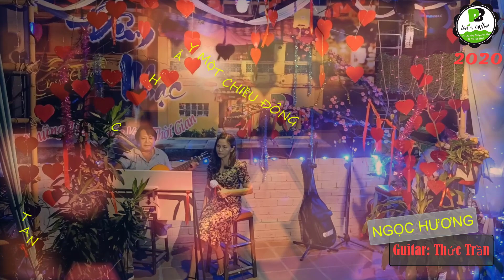TAN CHẢY MỘT CHIỀU ĐÔNG/NGỌC HƯƠNG/BẢN FULL HD 1080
Tôi gặp [Am] anh một chiều đông giá [E7] lạnh
Nét dịu hiền hồn [Dm] tôi bỗng mê [Am] say
Mới gặp [Dm] đây ngỡ như quen thuở [G] nào
Lòng bồi [E7] hồi ngây [Dm] ngất sóng mắt [E7] anh

Giọng anh [Am] buồn những [C] chiều tôi cô [E7] quạnh
Làm dâng trào tình [Dm] đã ngủ trong [Am] tôi
Mơ ước ôm [Dm] anh những buổi [G] chiều
Hát cùng [E7] anh cho đời thêm ấm [Am] nồng.

Hỡi trái [G] tim băng giá suốt bao [Dm] ngày
Sao tan [E7] chảy lỗi nhịp đập tim [Am] ơi
Có phải [G] chăng đông đã qua [Dm] rồi
Hè đang [E7] đến sưởi ấm lại lòng tôi
Có phải [G] chăng tôi đã yêu [Dm] người
Và ai [E7] đó có cảm nhận tình [Am] tôi.